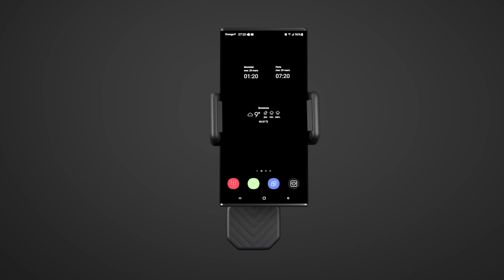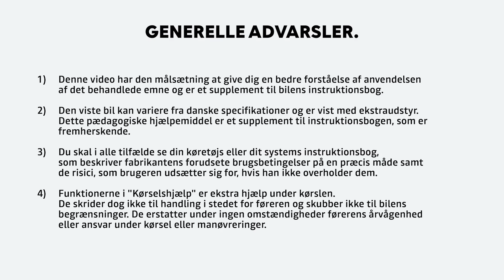YOU CLIP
DUSTER (DAN)